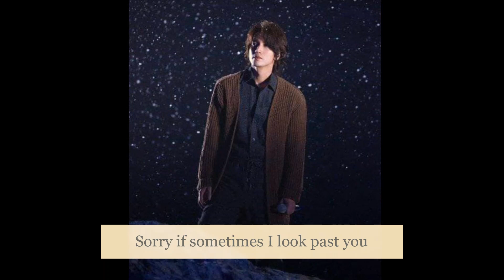My Jerry _ YOU by Carpenters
I 'm not willing to claim for any benefit from this video. Credit to all the people who own the pictures and song. I just one to share my feeling to people and Jerry's fans. I love the lyric of this song so much. I wish Jerry Yan  all the best.